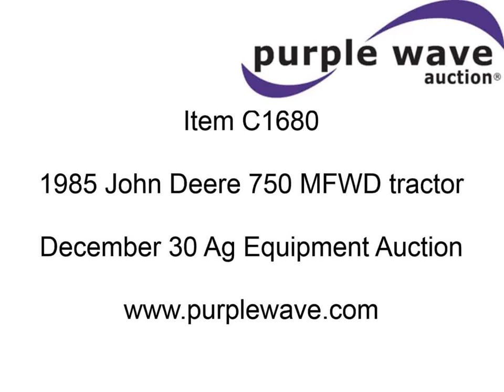1985 John Deere 750 MFWD tractor for sale | sold at auction December 30, 2013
1985 John Deere 750 MFWD tractor
849 hours on meter
Yanmar 1.3L three cylinder diesel engine
20 HP
Manual transmission
8F-2R gears
John Deere 70 loader
55" bucket
Two lever control
Three point
Draw bar
540 PTO
6.2 gallon fuel tank
8.50-14 front tires
18.6-16 rear tires
Serial CH0750S015174

It was located in Wamego, KS, and we sold it to the highest bidder for $5,830.